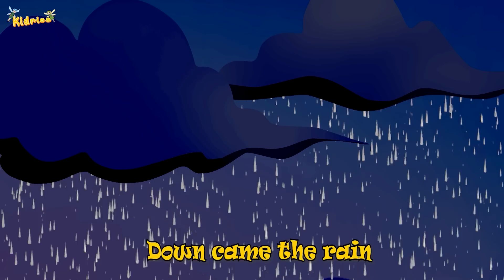ROW ROW ROW YOUR BOAT - Nursery Rhymes Songs for Kids - english kids songs